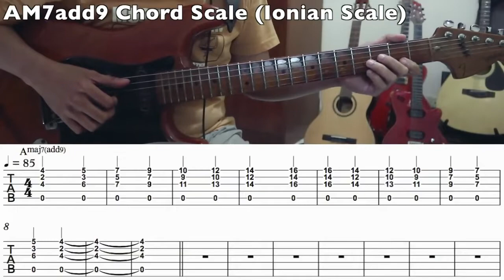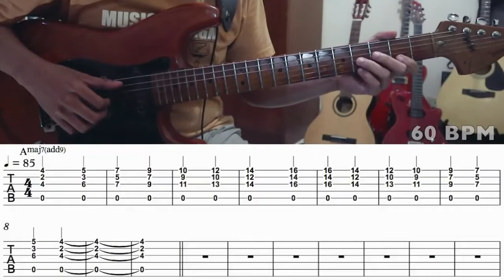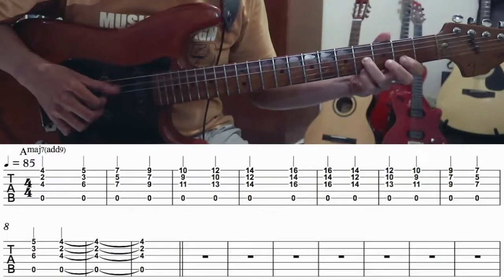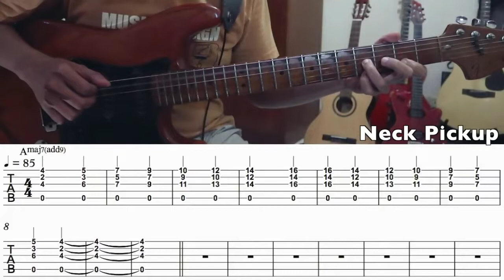Eric Johnson Style Chords (Example 1 Pattern 1)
MyGuitarLessons
Eric Johnson Style Chords
Fender Stratocaster Sound
Example 1 Pattern 1
AM7add9 Chord Scale with Ionian Scale
Key of A
Arr by Aditya Bayu

Terima Kasih
Maturnuwun